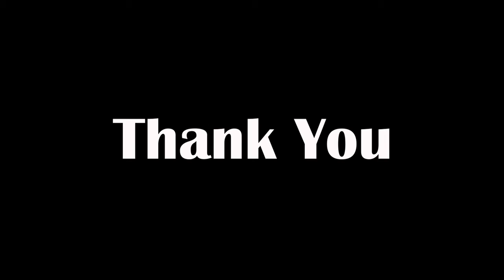Devilled Chicken Yummy SL style Deval chicken#cooking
Yummy SL is committed to providing quality food, nutrition and beverage solutions to our local and international customers. Today we are going to show you how the Devil Chicken cries.

Devilled Chicken Yummy SL style Deval chicken, chicken Deval  yummy SL
Devilled Chicken - Sri Lankan recipe
Ingredients
01). 600g of Chicken
02). 1 Tsp of Salt
03). 1/2 a Tsp of Turmeric Powder
04). 3 Tbsp. of Lime Juice
05). 4-5 Green Chilies
06). 1 Tomato
07). Some Curry
08). Pandan Leaf
09). 3 Big Onion
10). 3 Capsicum
11). 4 Garlic Cloves
12). 1 Tbsp of Sugar
13). 1 Tsp of Pepper
14). 1.5 Tbsp of Chili Flakes
15). 2 Tbsp of Sweet Chili Sauce
16). 4 Tbsp of Tomato Sauce